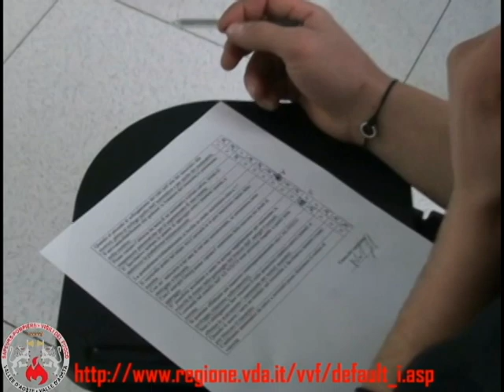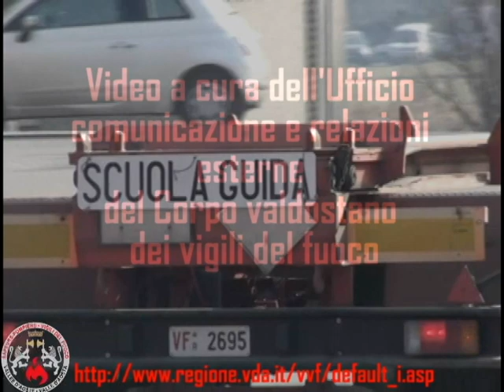Centrale 115 Aosta: Terminato il corso per le patenti di IV grado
Oggi si sono svolti gli esami di qualifica superiore per 8 autisti del Corpo valdostano dei vigili del fuoco.
Il corso, durato 2 settimane, durante le quali sono state svolte lezioni teoriche e pratiche sui mezzi utilizzati dai vigili del fuoco, ha abilitato 8 unità operative, già in possesso della patente di terzo grado, allottenimento della patente di quarto grado, massimo livello previsto per i vigili del fuoco per la guida di qualsiasi automezzo in dotazione in soccorso tecnico urgente.
Il Corpo valdostano dei vigili del fuoco prevede una continua formazione operativa ai livelli più alti possibili, in modo da poter disporre h 24 di personale altamente qualificato per eventuali impieghi in situazioni di soccorso eterogenee e complesse.